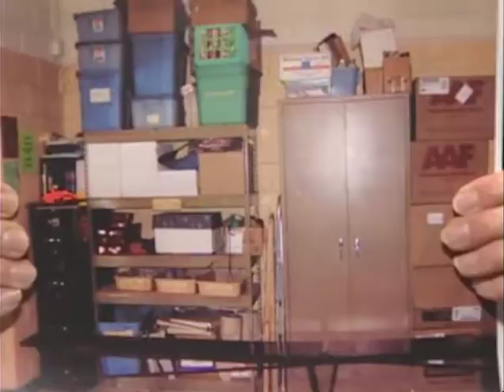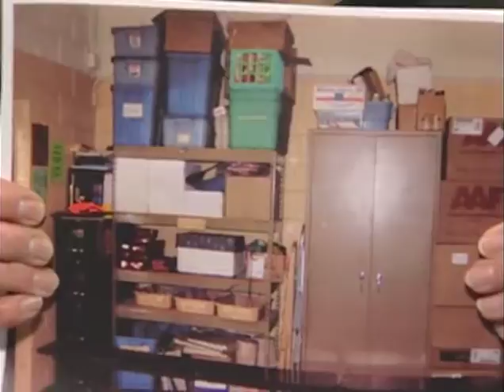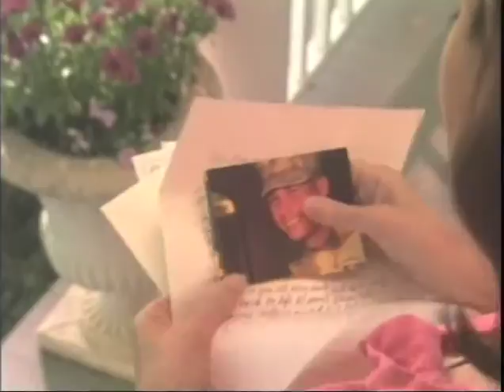Eye on Oshkosh School district referenda, Palmeri on deer problem, taped 3 19 09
Cheryl Hentz and Dan Rylance talk with Bette Lang, interim superintendent at the Oshkosh Area School District, about upcoming school referenda; later they talk with city councilor Tony Palmeri about an urban deer problem and other city issues.